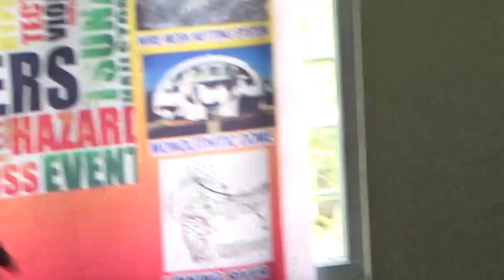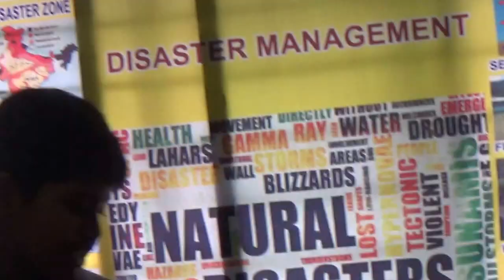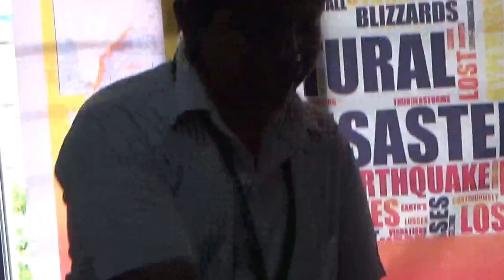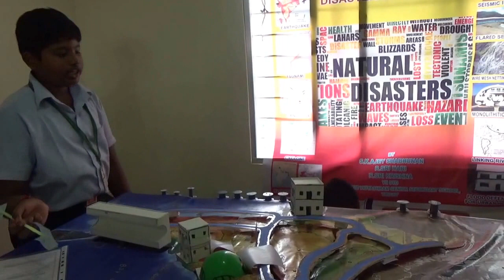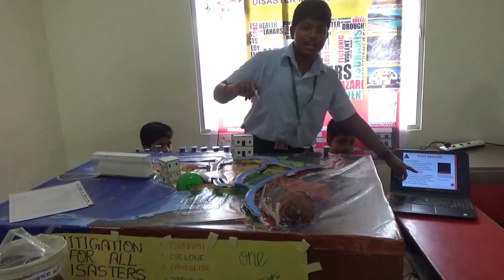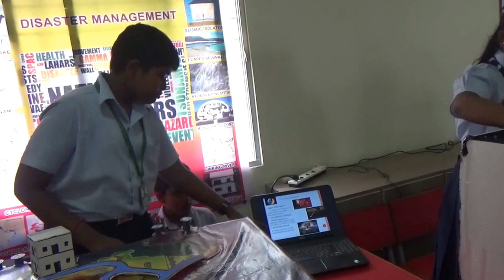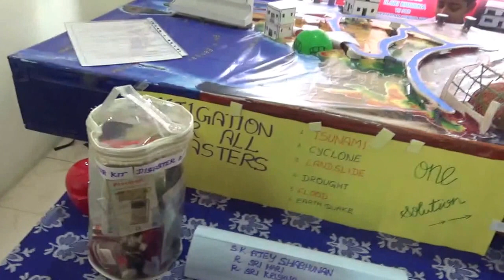disaster management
inter-CBSE school science exhibition, FIRST PRIZE MODEL at aurobindo school,trichy(aurotechville)